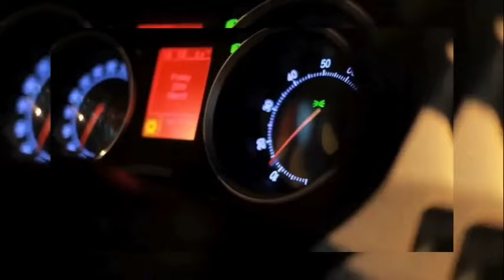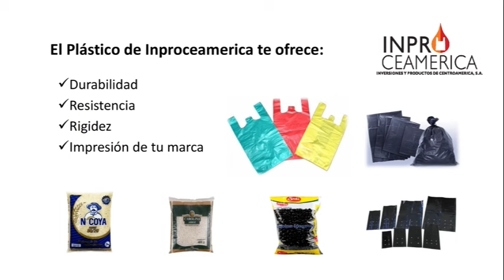Regla de pitcheo podría ser revisada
Selección de béisbol U-23 pierde su segundo juego de fogueo.